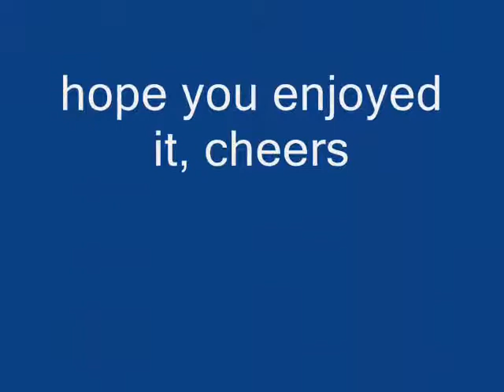Bob Zabek - Tiger On The Wall (Jam)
made a short backing track to jam along, hoppin and shredding through some different minor chords...fading into some perverted mozart ending...thanks for listening